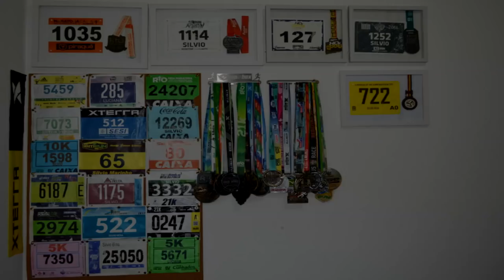Circuito Fun and Run etapa Araribóia - NITERÓI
Faaaaaala corredores, tudo bem? Chegamos a Niterói! Sim, finalmente atravessamos a Baía de Guanabara e corremos o Circuito Fun and Run etapa Araribóia em Niterói, em uma prova simples mas de visual espetacular! Quer ver como foi? Então assista e compartilhe!